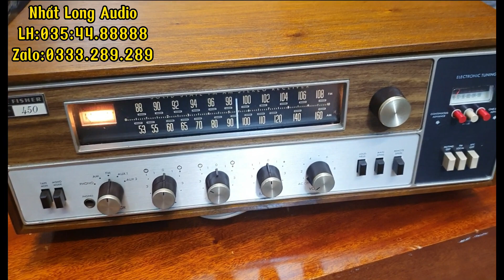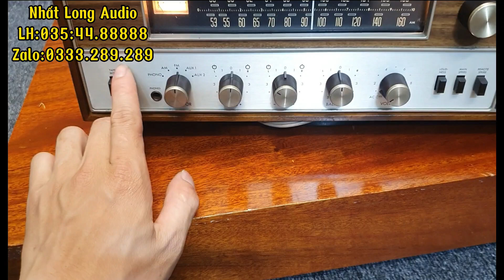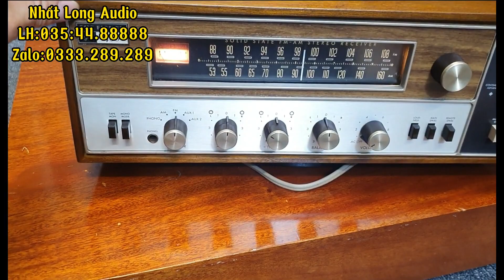🔔Amply THE Fisher 450T Luôn được các bác chơi Audio nói chung,và chơi đồ cổ nói riêng,có giá rất tốt